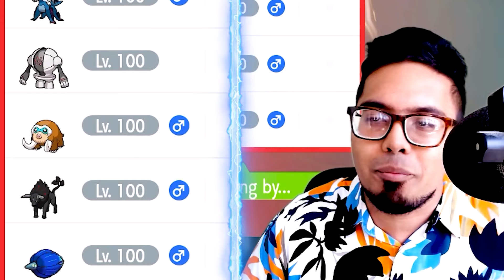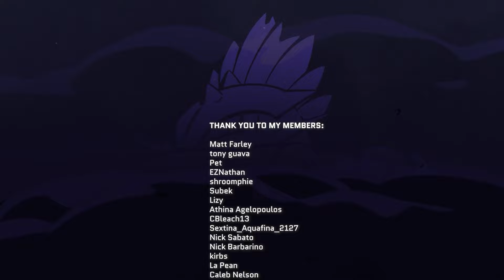CAN LUCARIO TAKE US TO PLAYOFFS?!? Pokémon Draft League | PPL Week 8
After an unfortunate loss last week, The Thunderclap Titans look towards bouncing back strong and earning their place in playoffs as they go one on one against Drewby. Y'all already know the song and dance by now. Will we win? Or will we lose? FIND OUT NOW!

Opponent: @Drewby39
GFX: @GreyveeeDL